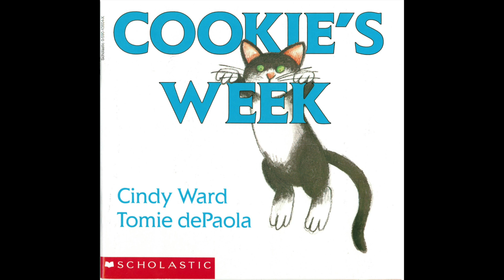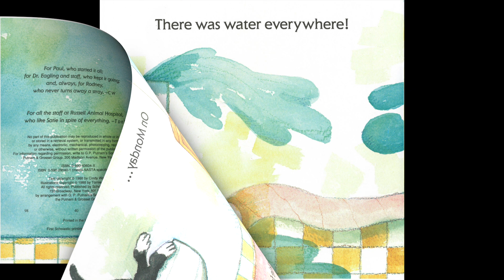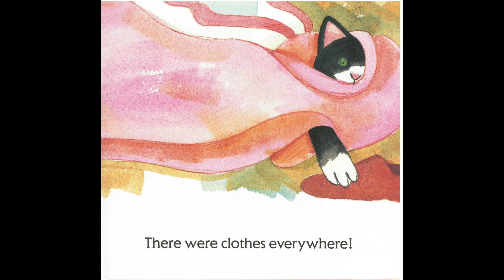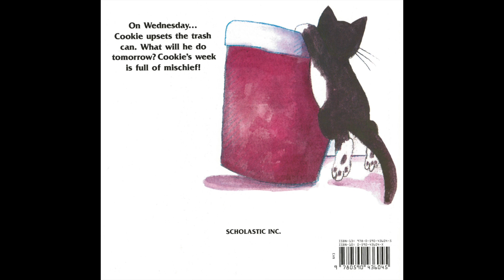Miss Esther Reads: October 2024 Book: Cookie's Week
Kittens are curious...especially THIS kitty! Learn the days of the weed, and use your detective skills to figure out in which room of the house Cookie is making his mischief!